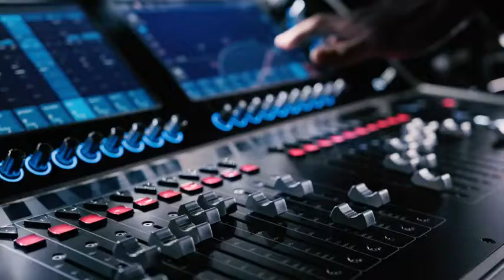KabelDirekt 4K HDMI Cable & HDMI Cord with Full Metal Connectors - 30 ft - US Version - Supp Reviews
This is the best HDMI Cables in the marketplace with cheap price that you can easily afford.
KabelDirekt 4K HDMI Cable & HDMI Cord with Full Metal Connectors - 30 ft - US Version - Supports all features (4K@60HZ UltraHD 3D,1080p FullHD,ARC,Highspeed with Ethernet & ideal for PS4,XBOX & HDTV) Reviews:

GET FLAWLESS, LIGHTING-FAST TRANSMISSION: Constructed with gold-plated, corrosion-resistant, oxygen-free connectors and double shielding
EXPERIENCE DEEP COLORS & HIGH-RESOLUTION IMAGES: Providing you with transfer rates up to 18 Gbps, this HDMI cable supports 4K, Ultra HD, 1080p Full HD, 3D, ARC, Ethernet & all other available HDMI functions. Experience your device's full potential
FULL METAL CONNECTORS: The Full Metal Shielding inside the connectors provides unmatched signal quality (please check picture 4)
UNIVERSAL COMPATIBILITY: Compatible with all HDMI, HDMI 2.0 devices, and backward compatible with all previous HDMI standards. This cable is perfect for your PS4, PS3, Xbox One, PC, AV Receiver, HDTV, beamers, projector, and more
36 MONTHS MANUFACTURER WARRANTY
Size:30 ft
4K HDMI Cable, HDMI Cord (30 feet HDMI to HDMI, Top Series) Supports (4K@60HZ, 1080p FullHD, UHD, Ultra HD, 3D, High Speed with Ethernet, ARC, PS4, XBOX, HDTV) by KabelDirekt
KabelDirekt 4K HDMI Cable & HDMI Cord with Full Metal Connectors - 30 ft - US Version - Supports all features (4K@60HZ UltraHD 3D,1080p FullHD,ARC,Highspeed with Ethernet & ideal for PS4,XBOX & HDTV)